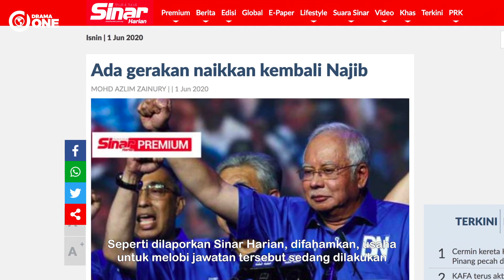MENGEJUTKAN! Najib Bakal Dilantik Pengerusi Barisan Nasional?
Terdaoat desas-desus kononnya ada desakan supaya bekas Presiden UMNO, Datuk Seri Najib Tun Razak dilantik sebagai Pengerusi Barisan Nasional (BN).